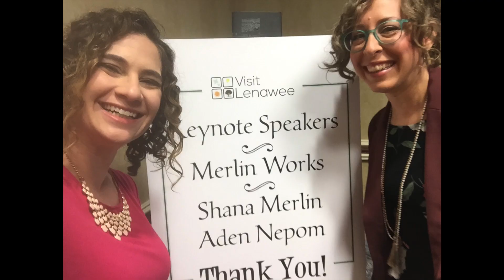Where Merlin Works Goes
I take a selfie almost every time I teach. This video is a compilation of the highlights of 20 years of teaching and 12 years of selfies. We present at conferences, retreats, non-profits, virtual events, healthcare professional development, off sites, and anywhere team building is taking place.